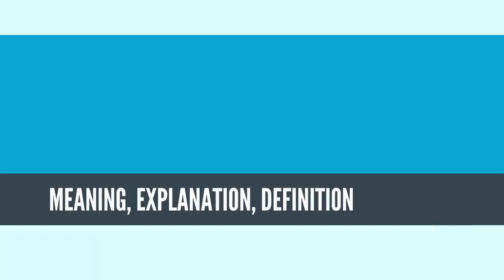What Is MICROSOFT? MICROSOFT Definition & Meaning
What is MICROSOFT? What does MICROSOFT mean? MICROSOFT meaning - MICROSOFT definition - MICROSOFT explanation.

Microsoft Corporation (/ˈmaɪkrəsɒft/,[3][4] abbreviated as MS) is an American multinational technology company with headquarters in Redmond, Washington. It develops, manufactures, licenses, supports and sells computer software, consumer electronics, personal computers, and related services. Its best known software products are the Microsoft Windows line of operating systems, the Microsoft Office suite, and the Internet Explorer and Edge web browsers. Its flagship hardware products are the Xbox video game consoles and the Microsoft Surface lineup of touchscreen personal computers. As of 2016, it is the world's largest software maker by revenue,[5] and one of the world's most valuable companies.[6] The word "Microsoft" is a portmanteau of "microcomputer" and "software".[7]

Microsoft was founded by Bill Gates and Paul Allen on April 4, 1975, to develop and sell BASIC interpreters for the Altair 8800. It rose to dominate the personal computer operating system market with MS-DOS in the mid-1980s, followed by Microsoft Windows. The company's 1986 initial public offering (IPO), and subsequent rise in its share price, created three billionaires and an estimated 12,000 millionaires among Microsoft employees. Since the 1990s, it has increasingly diversified from the operating system market and has made a number of corporate acquisitions, their largest being the acquisition of LinkedIn for $26.2 billion in December 2016,[8] followed by their acquisition of Skype Technologies for $8.5 billion in May 2011.[9]

As of 2015, Microsoft is market-dominant in the IBM PC-compatible operating system market and the office software suite market, although it has lost the majority of the overall operating system market to Android.[10] The company also produces a wide range of other consumer and enterprise software for desktops and servers, including Internet search (with Bing), the digital services market (through MSN), mixed reality (HoloLens), cloud computing (Azure) and software development (Visual Studio).

Steve Ballmer replaced Gates as CEO in 2000, and later envisioned a "devices and services" strategy.[11] This began with the acquisition of Danger Inc. in 2008,[12] entering the personal computer production market for the first time in June 2012 with the launch of the Microsoft Surface line of tablet computers; and later forming Microsoft Mobile through the acquisition of Nokia's devices and services division. Since Satya Nadella took over as CEO in 2014, the company has scaled back on hardware and has instead focused on cloud computing, a move that helped the company's shares reach its highest value since December 1999.
Source: Wikipedia.org